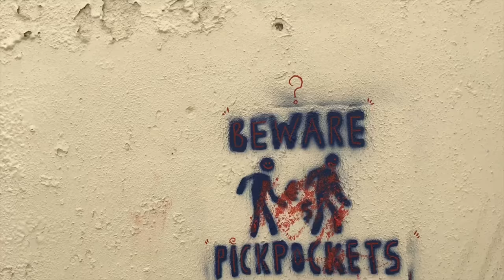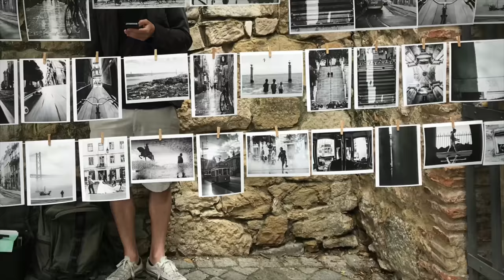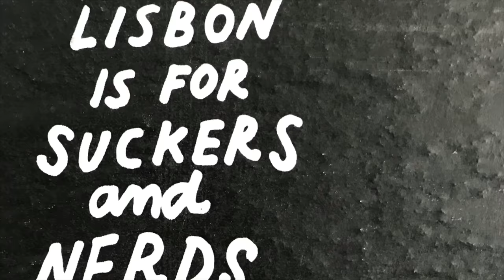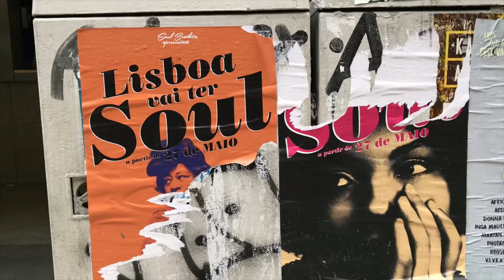Portugal, the second part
Portugal, Lisbon